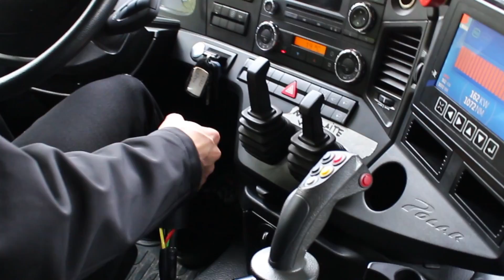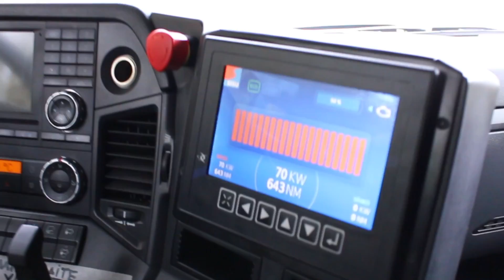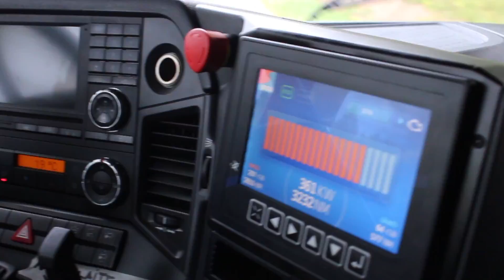Ammattilehti esittelee: Sisu Polar Hybrid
Sisu Auto esitteli lehdistölle 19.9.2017 vuoden hyötyautosensaation: Sisu Polar Hybrid kuorma-auton.

Suomalaisin voimin kehitetty ja Lappeenrantalaisen Visedo Oy:n sähkökomponentein toteutettu hybridivoimalinja kääntää uuden sivun suomalaisen autoteollisuuden historiankirjoissa.

Asiakasautoja Sisu Auto tuo tarjolle vuoden 2018 kevään kuluessa.

Koeajomme perusteella erinomaisesti tieliikenteeseen soveltuvan hybridin kerrotaan olevan ensiaskel kohti täyssähköistä ja ilman perinteistä ohjaamoa valmistettavaa, kaivoskäyttöön soveltuvaa Sisu kuorma-autoa.

Suurikapasiteettisista kondensaattoreista voimansa saava ja Fullerin yhteyteen kytketty sähkömoottori toimii ajossa erittäin vakuuttavasti.
Liikkeellelähtö sujuu sähkömoottorin avuin vaikka 4-pykälällä, vaikka auto on kuormattu kantavuuskuormaansa. Vastamäet selätetään tasavauhtia.

Aiheesta lisää seuraavassa Metsäalan ammattilehdessä(5/2017).